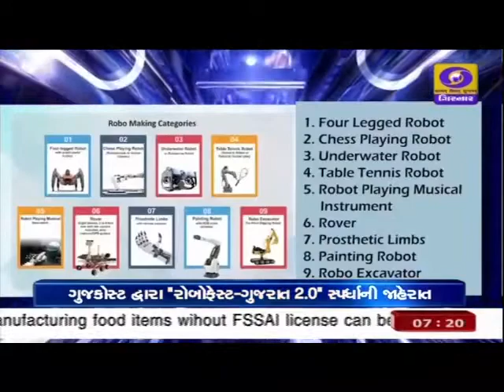ROBOFESTGUJARAT 2.0 Contest - Gujarat Council on Science and Technology (GUJCOST)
An opportunity for STEM students to put their ideas into action in ROBOFESTGUJARAT 2.0 contest.

Student teams need to design, build and program a robo to perform a challenge, drive autonomously or provide a solution for a real-life problem. Pl submit your idea by 31 Jan 2021.